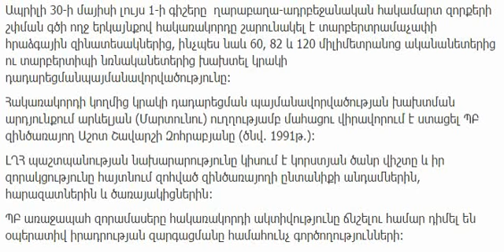Ночь была жертвой армянской стороны